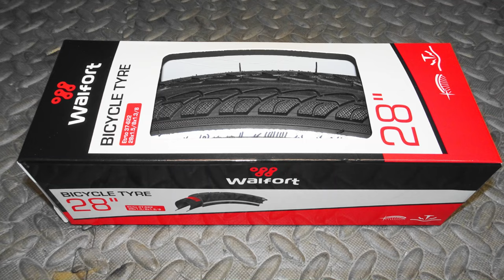Opona rowerowa Walfort z Action, czy da się wyprostować.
Cześć Witajcie.
W prezentowanym filmie postanowiłem kupić i przetestować oponę rowerową Walfort z marketu Action. Muszę się przyznać, że miałem przed kupnem pewne obawy co do jakości prezentowanej opony. Oraz czy da się tą oponę po rozpakowaniu doprowadzić do pierwotnego właściwego kształtu.
Po założeniu opona okazała dobrej jakości roweru i spełnia pozytywnie wszystkie funkcje techniczne.
Zapraszam do oglądania mojego filmu.